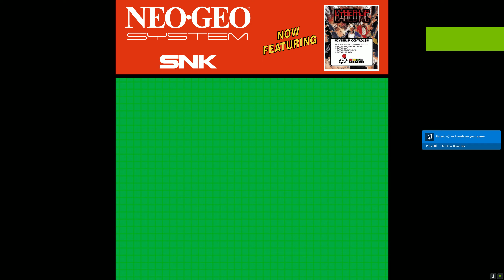Cyber Lip - 1990 - Arcade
O Cyber-Lip é um jogo arcade de rolagem horizontal, de visão lateral, em plataforma, lançado pela SNK em 1990 para o SNK Neo-Geo MVS.